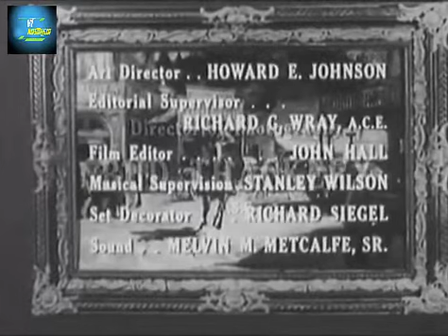Whispering Smith - 1961- Episódio 1 (legendado BR) bang bang seriado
Whispering Smith -  (bang bang legendado)

Episódio 1 - A ARMA DE UM CEGO
Sinopse:
O xerife Whispering Smith (Audie Murphy), deve escoltar um bandido cego até onde ele escondeu o produto do roubo. Muitas armadilhas no caminho vão tornar esta aventura mais difícil.